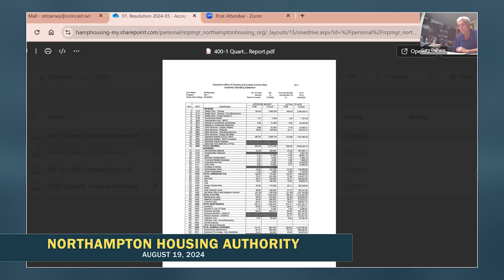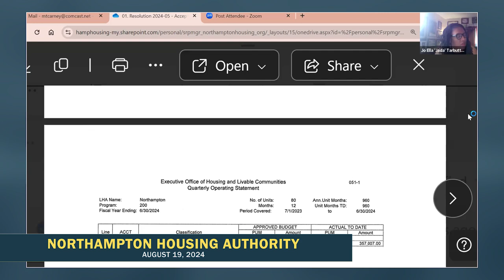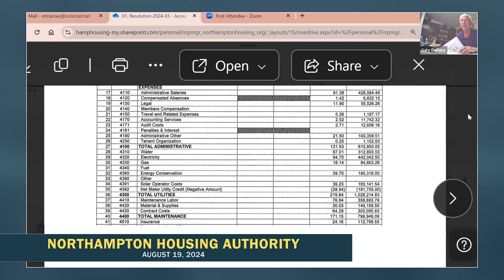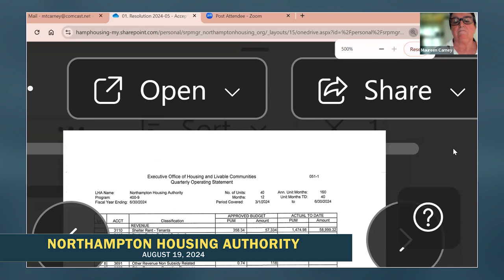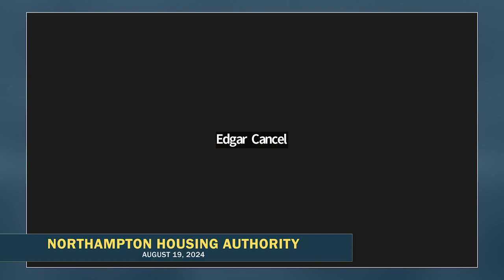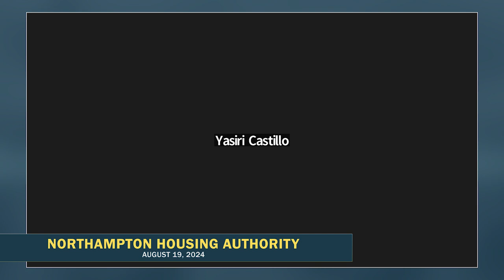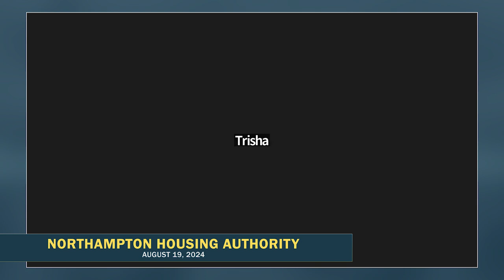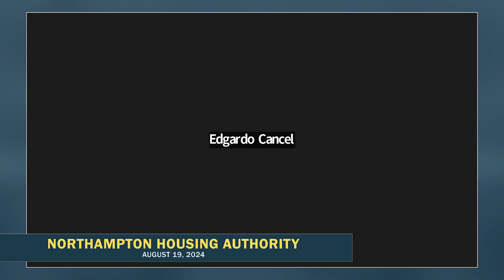Northampton Housing Authority 8/19/24